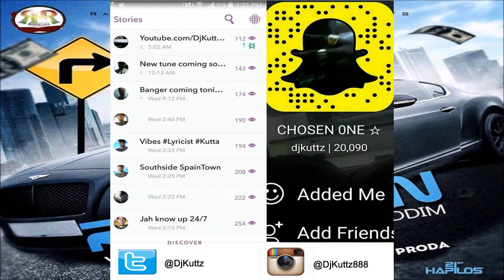Right Turn Riddim Mix - Vershon Tina Nunezz Mr. Wright Allico Proda (Dancehall May 2016)